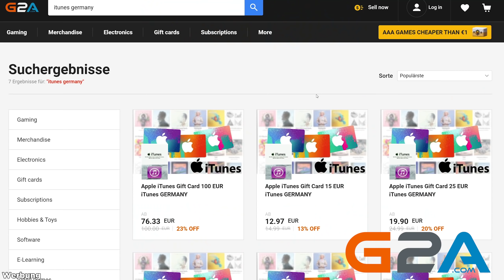BETRETE NICHT DAS HÖCHSTE HAUS in Minecraft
Betrete nicht das 999.999 Wolkenkratzer Haus in Minecraft!